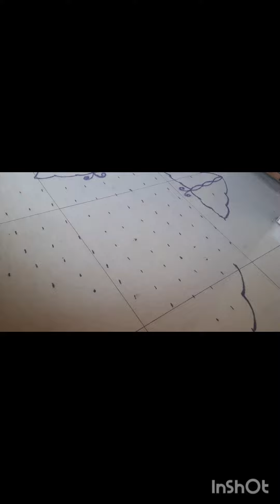15×3×1new butterfly 🦋 rangoli